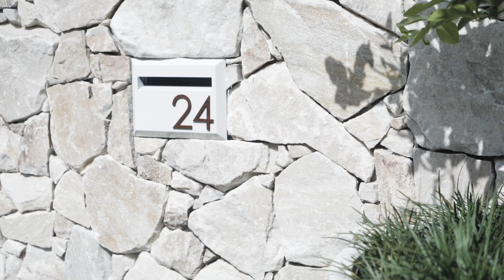Private and Peaceful in Blue Chip Location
A rare opportunity to secure a brand-new home in Brisbane's most charming and sought after lifestyle locality. This inspired residence delivers an exceptionally private and peaceful lifestyle and seriously raises the bar when it comes to quality finishes and creative craftsmanship. Showcasing a consistent theme of minimalist and clean aesthetics, this exquisite home showcases beautiful attention to detail and high end finishes at every turn.